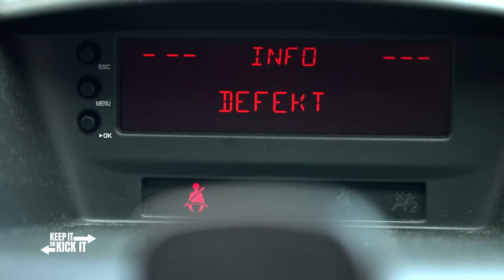Muss das Auto verkauft werden? | Keep it or Kick it? | DMAX Motor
Vanessa aus Witten ist  auf Mobilität angewiesen. Nach der bestandenen Masterprüfung hat sich die frischgebackene Lehrerin einen Peugeot 208 CC gekauft. Doch das kleine Cabrio macht zunehmend Probleme. Das Lenkgetriebe ist defekt. Sollte Vanessa einen Verkauf in Erwägung ziehen?

Wie bleibe ich mobil? Wenn der fahrbare Untersatz nicht mehr rund läuftt, stellt sich für Autobesitzer die Frage: Soll ich das Vehikel reparieren lassen oder muss ein neues her? Fachleute zeigen in dieser Serie, welche Faktoren man dabei beachten sollte. Martin Krause, Yunus Ugrak, Marcus Moldan und Matthias Gödecker checken die Kandidaten auf der Hebebühne・und machen eine Kosten-Nutzen-Analyse. Dann treffen sie eine Entscheidung. Wenn es technisch und finanziell Sinn macht, wird das Fahrzeug instand gesetzt. Aber manchmal empfiehlt sich eine andere Herangehensweise. Dann verkaufen die Experten das Auto und halten auf dem Gebrauchtwagenmarkt Ausschau nach bezahlbaren Alternativen.